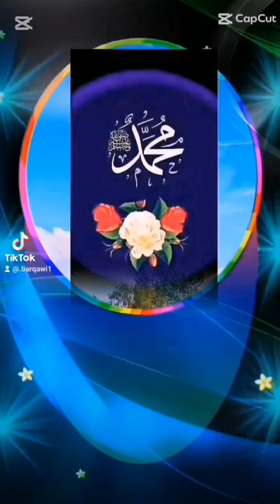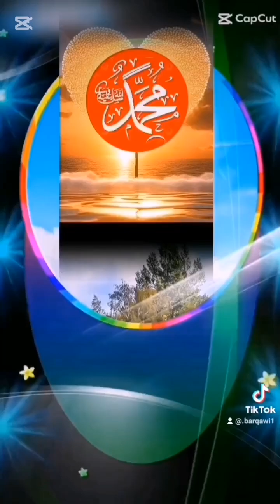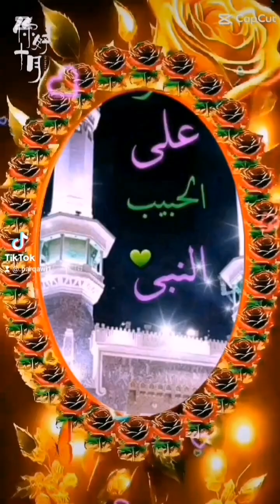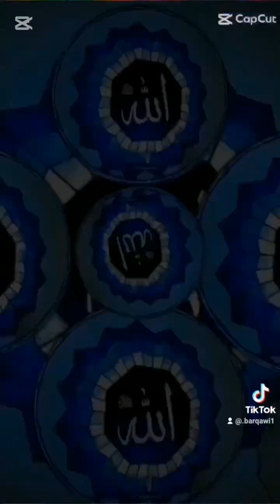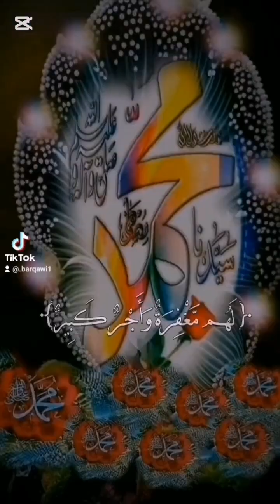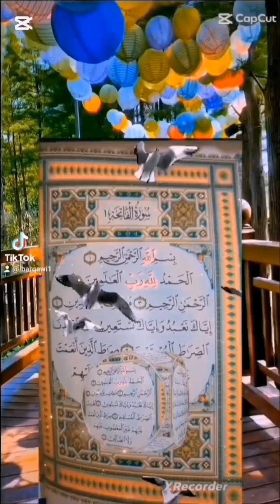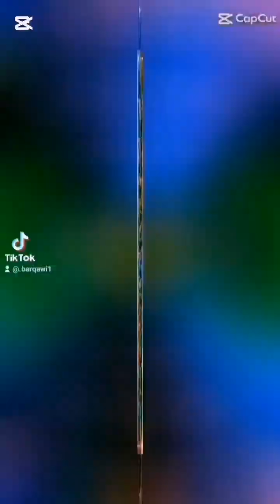أحاديث عن رسول الله صلى الله عليه وسلم